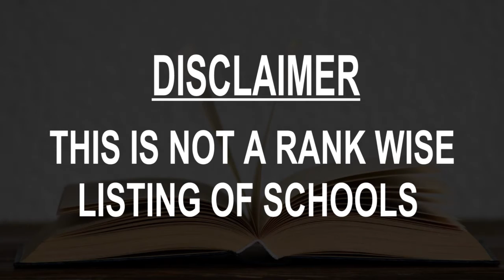Schools around Bismarck, United States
Must Watch.. Best Schools around Bismarck

Click on Bell ICON to get the notification of New Videos.This is not rank wise listing of Top Schools in Bismarck, it's the list of best Schools around Bismarck as per the ratings given by our users.

Listed Schools:

Bismarck High School
800 N 8th St

Career Academy
1221 College Dr

Century High School
1000 E Century Ave

Simle Middle School
1218 Simle Dr

St. Mary's Central High School
5802 Ridgeland Dr

St. Mary's Grade School
807 E Thayer Ave

Centennial Elementary School
2800 Ithica Dr

Horizon Middle School
500 Ash Coulee Dr

Dorothy Moses Elementary School
1312 Columbia Dr

Myhre Elementary School
919 S 12th St